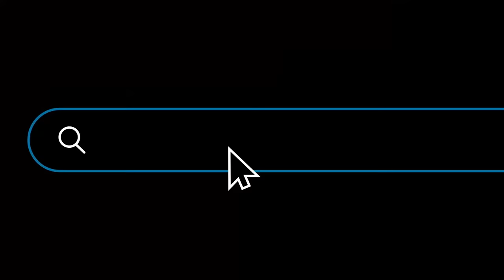shows us the world’s best street food…DO NOT WATCH IF HUNGRY!!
Breakfast in Cambodia → a snack in Chicago → lunch in Osaka.

@MarkWiens takes us on a worldwide street food celebration that only YouTube creators can provide.

Comment your favorite spot 📍